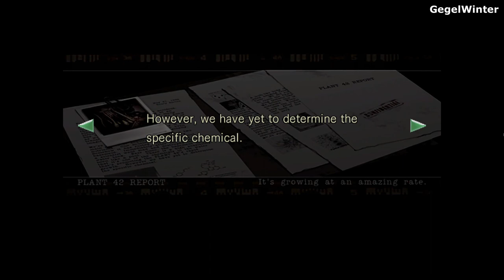3 Candle lights what is mean ?? Finding the Residence key 001 - Resident Evil 1 - Part 12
Used crank into square shaped hole
3 candle lights - Orange = orange billiard ball no. 5
                           - Green = green billiard ball no. 6
                           - Red =  red billiard ball no. 3
What is this mean? wait for the next video Part 13

Finding the residence key 001